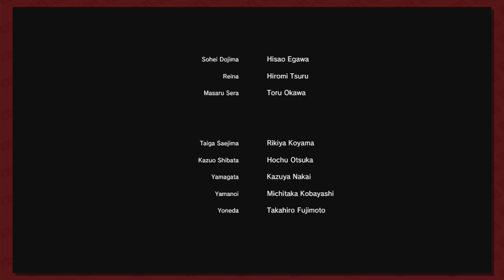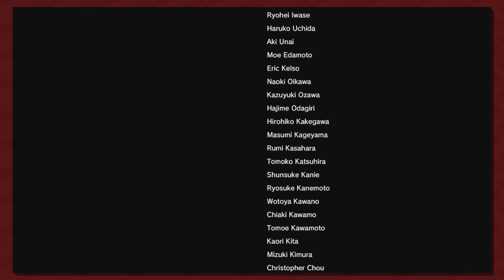Yakuza 0 Part 80: Finale! | Button Smashing Let's Plays